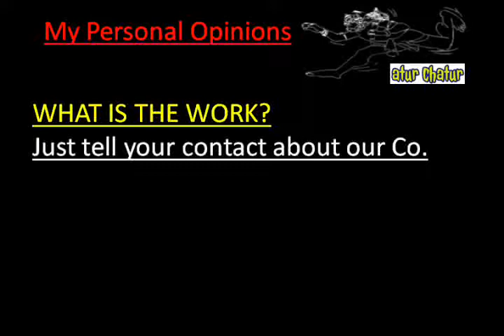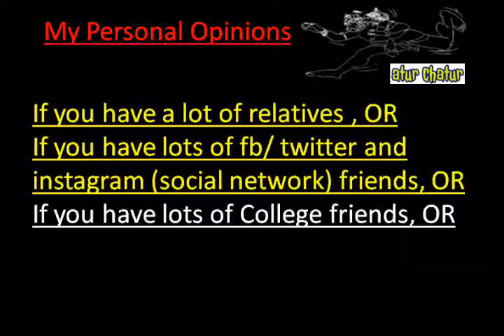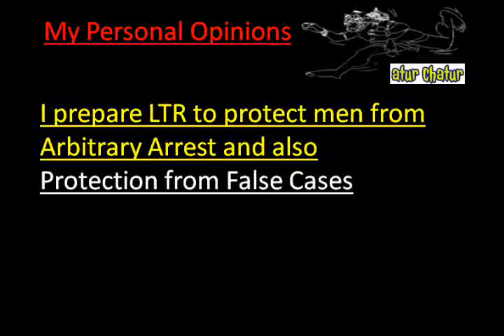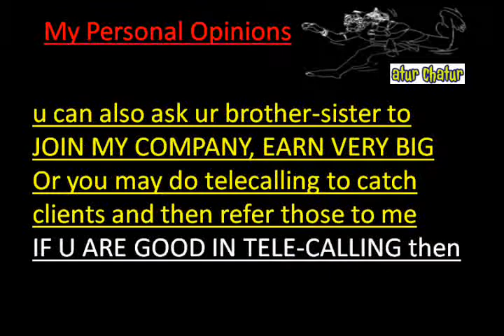मेरी कंपनी में काम करो और घर बैठे 10,000 महीना कमाओ Kazan Work from Home Job